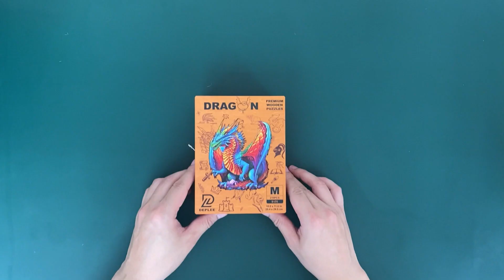Dragon Wooden Jigsaw Puzzles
Wooden jigsaw puzzles with uniquely shaped pieces are actually more challenging than traditional woodcut puzzles. It is absolutely going to be a great adventure
PERFECT BOX, MULTI-PURPOSES – The wooden box of unique puzzles is handcrafted with the picture of the animal inset into the lid of the box itself. It comes with a kickstand that slots into the back of the lid so that it stands up for you as the reference picture
WORTHY EXPERIENCES - There are a lot of pieces being so cool in a wooden animal puzzle! You put this one together and WOWWW you will have a lot of fun doing so! Let’s play it with yourself, your friends, your family to happy time on holiday
FRAME AND DISPLAY THE PUZZLE – Especially, you'll get bonus more keychains which you can't buy anywhere. You can easily hang it up for display on the wall or anywhere you want to